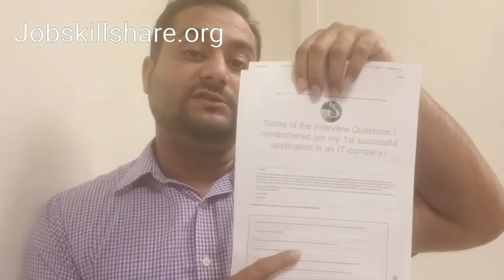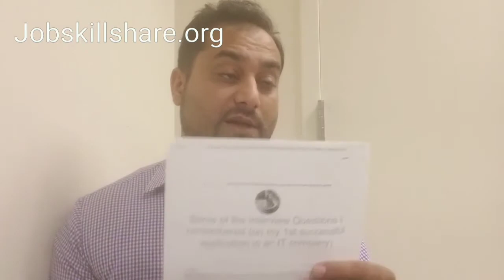"I landed an IT Job" sharing Interview questions